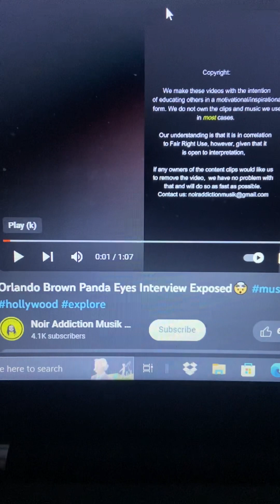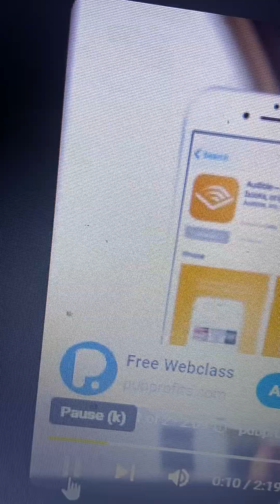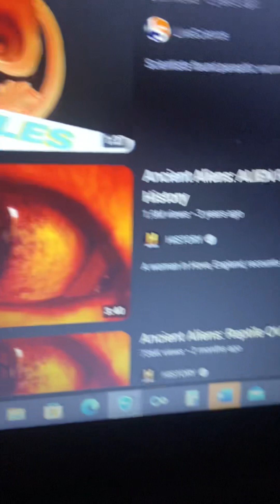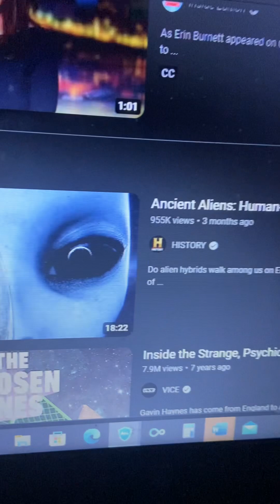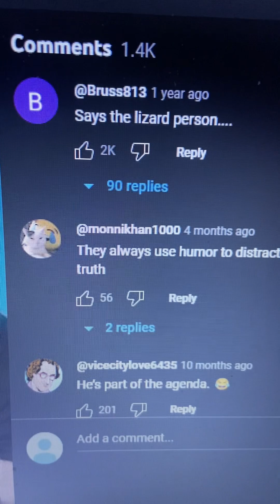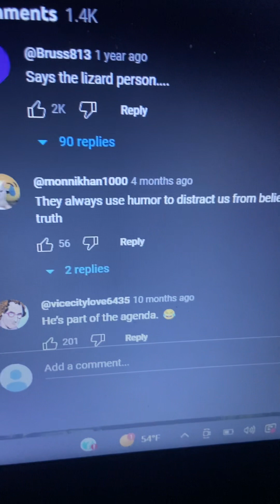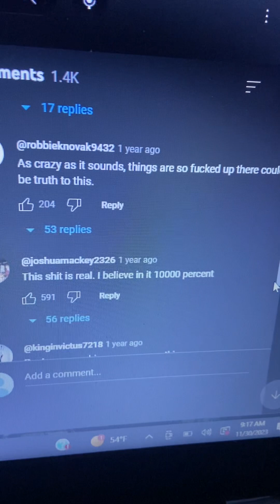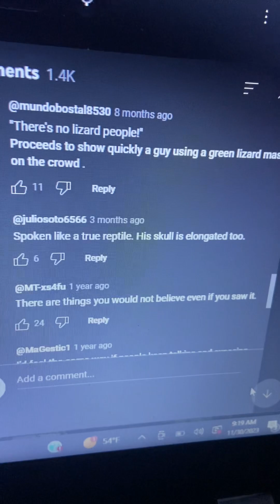🐼 Eye Club- Vril & other possibilities- Dan Cummings making Reptilian jokes & getting shredded.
These idiots are controlling the world and have not even been elected to public office, let alone the idiots we HAVE elected to public office destroying us from within.

The show “Supernatural” has some good points… take away the head, and the body will flounder. B. Gates IS the character Dick Roman from “Supernatural” and needs 🚔🚓🚔🚓🚔🚓 They put it in front of our faces so we keep ignoring this all like it’s science fiction but it’s real life, and they put their characters in these movies and shows too… you just gotta be able to read these movies and characters a little differently and be able to line bullseyes 🎯 up on them correctly 💅💅💅💅